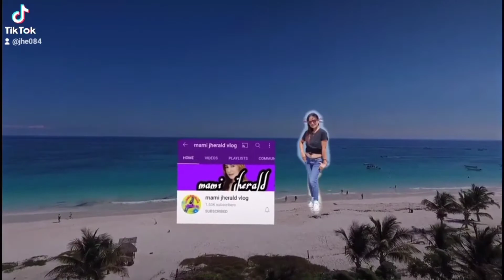my cooking madness